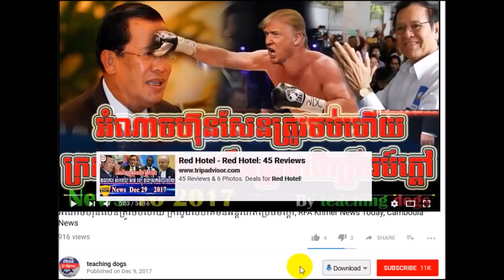Cambodia News 2018 | KLR Khmer Radio 2018 | Cambodia Hot News | Morning, On Sat 03 February 2018